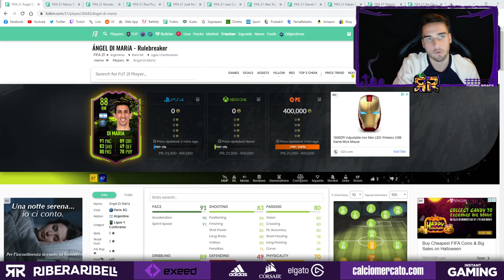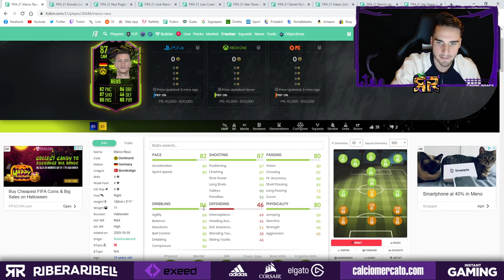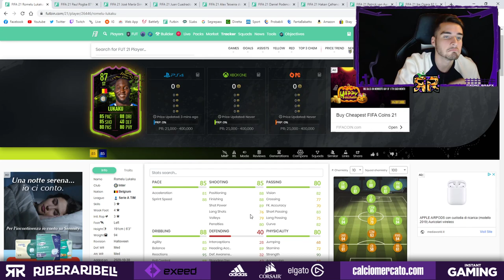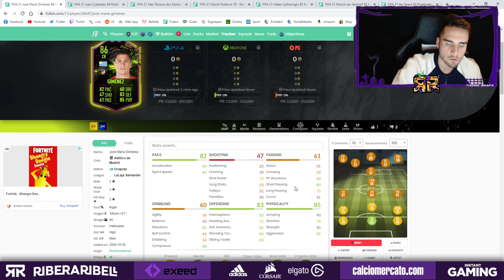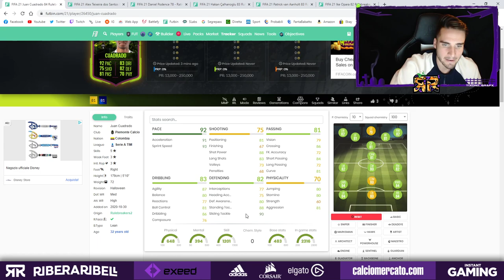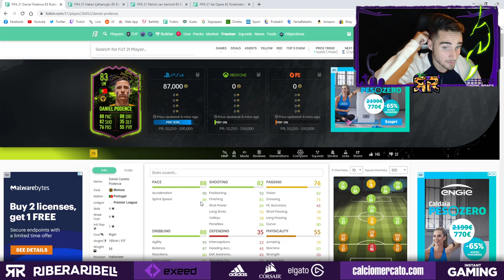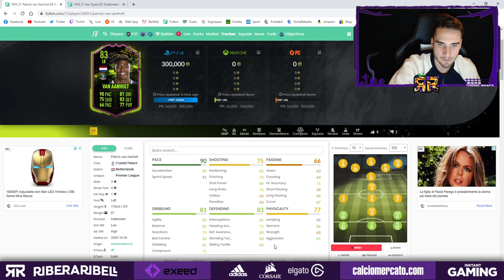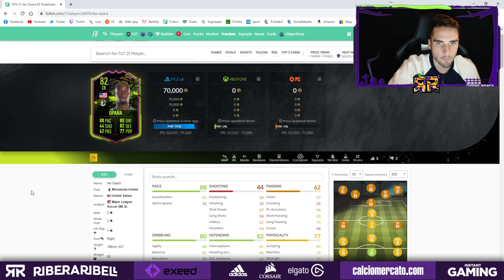ANALISI RULEBREAKERS 2! || IL POLPO PAUL 🐙🔥 || FIFA 21